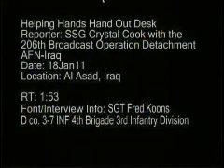4 10 CAV Hands Out Desks